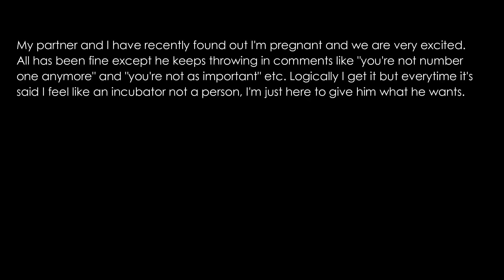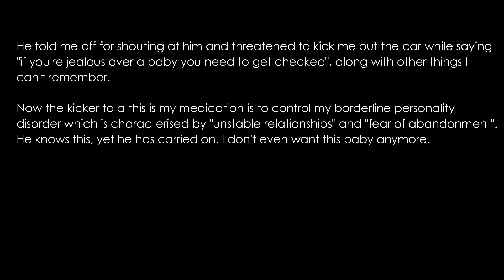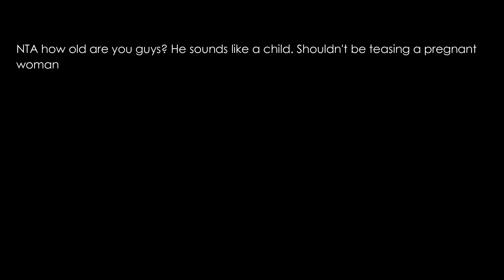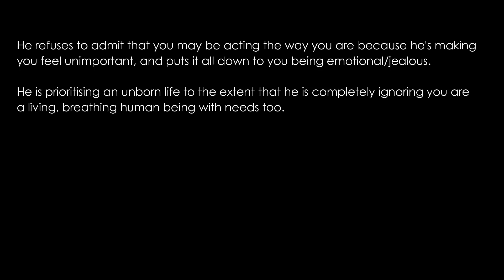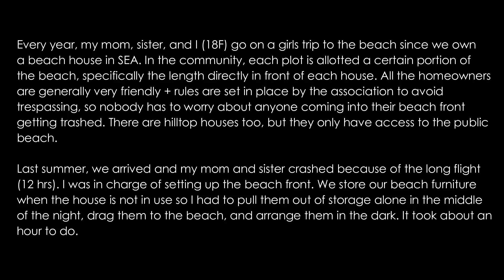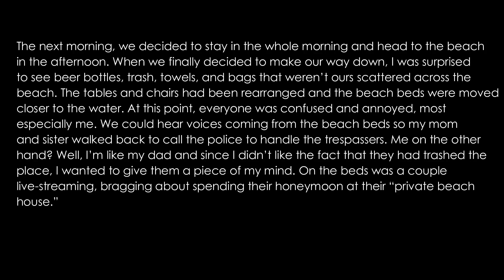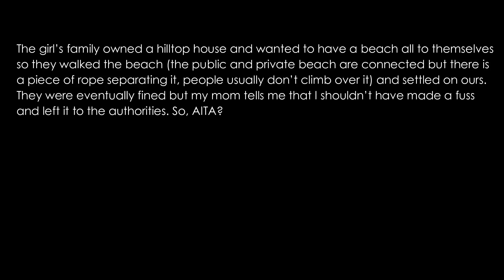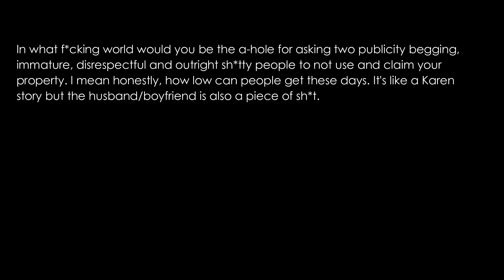AITA for being jealous of an unborn baby? (HEARTBREAKING UPDATE) (Reddit Stories)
Timestamps:
00:01 AITA for being jealous of a unborn baby?
04:15 AITA for ruining a couple’s honeymoon and “embarrassing” them?

YTA - You're the A**hole
NTA - You're Not the A**hole
ESH - Everyone Sucks Here
NAH - No A**holes here
INFO - Not Enough Info

Topic is about:
how to deal with abusive partner
how to deal with verbally abusive partner
best way to deal with an abusive partner
how to handle a verbally abusive partner
how to handle trespassers
how to handle trespassing by neighbor
how to handle stress
how to deal with stress
how to deal with pregnancy anxiety
how to deal with stress during pregnancy